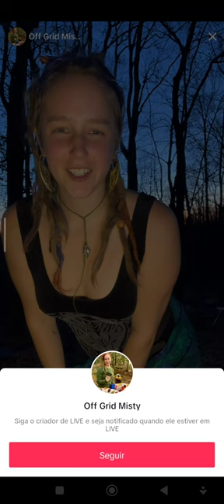i'm part of the vue can't you see